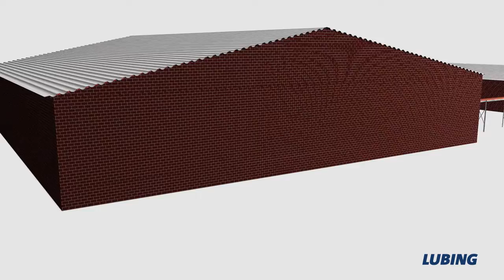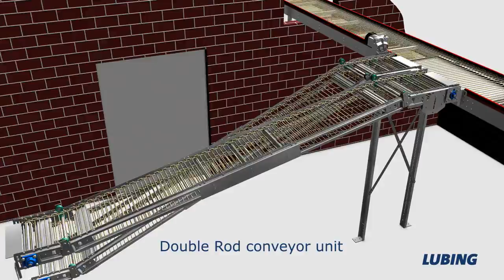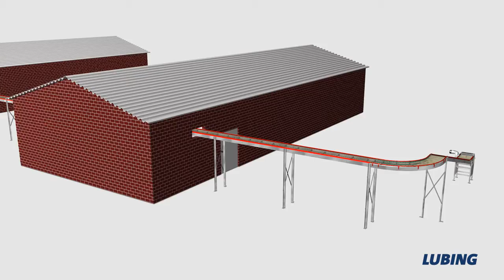CONV3D all types loaders